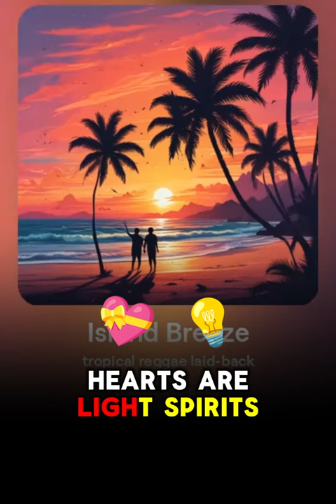Island Breeze Fiji Islands